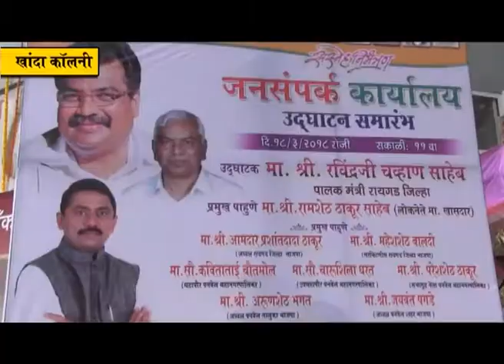खांदा कॉलनीत भाजपचे विभागीय जनसपंर्क कार्यालय; राज्यमंत्री रवींद्र चव्हाण यांनी केले उदघाटन